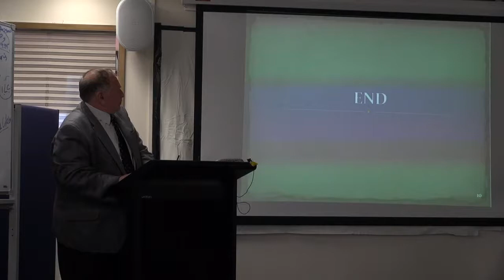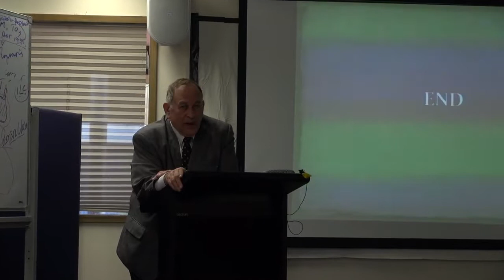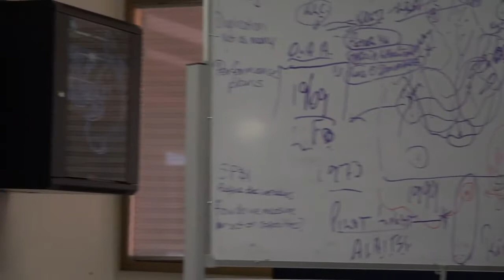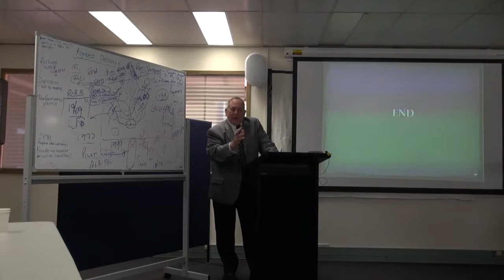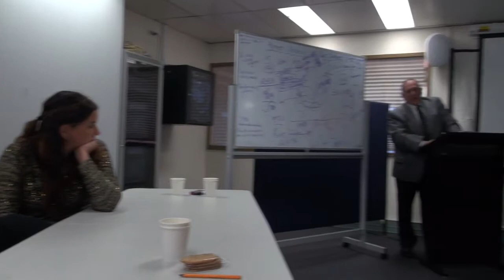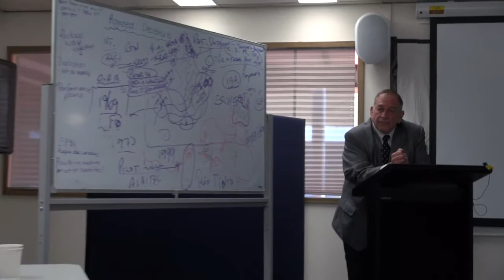(3of3) Prof Gary Lilienthal PEREMPTORY NORMS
This presentation on international Treaties covers the International Convention on Treaties, and how it can govern the making of treaties. It also covers how, if the Convention does not apply, (such as for example if the Australian Government ignores the Convention or continues its state of war), then the customary international law applies instead.

This has several consequences. First, two parties in a state of continuing war cannot execute a treaty between them. They must first cease the war and execute a Treaty of Friendship. Any power purporting to enslave another people is at war with them. The enslavement and the consequent slavery must stop. This also applies to the two corollaries of slavery, genocide and torture. They must stop, or else there can be no treaty. Second, any treaty negotiated and drafted through fraud, or through a fraudulent process, will be invalid right from its very start. The presentation fully describes deceit and fraud, and the causal relationship between them. Third, treaties can be put together from multiple and disparate documents. Fourth, the person who signs the Treaty must have appropriate State powers. A mere appointed special agent, with strictly limited powers, cannot validly sign and execute a Treaty.

Since a treaty is similar to a that part of a contract called an agreement, but without a Court to enforce it, there must be a valid offer and a valid acceptance. Thus, the First Nations party to the treaty must be in receipt of third-party externally derived military advice, to prevent the treaty’s descent into war.

Thus, if the Supreme Court of New South Wales, as the mouthpiece of the Crown, made a decision with which the First People’s state agreed, then that decision’s document can be ratified and accepted by the appropriate person with state powers of the First People’s state in question. Putting all these ratified documents together will constitute a valid Treaty.

Biography: Dr Gary Lilienthal holds a Sydney University law degree, a Sydney College of Law Graduate Diploma in Legal Practice, a Melbourne masters degree in Freudian psychoanalysis and a Perth doctorate in the history and development of intellectual property law.

He is widely published internationally, with around 50 scholarly publications to his credit, thus representing acceptance by, and incorporation into, the international community of scholars. Around 11 of his scholarly publications are now indexed by the prestigious ISI and SCOPUS international accreditation bodies.

Dr Lilienthal has supervised several research students to the completion of their doctorates. He now chairs a United Nations accredited NGO, which operates a collaboration of scholars from around the world. In the last year, this collaboration has published several scholarly papers internationally in the field of Agricultural Law, explaining how Western European corporate interests systematically usurp indigenous farmers’ rights. Two years ago, he delivered a suite of three keynote lectures on Australian First Peoples’ Allodial Title at the University of Notre Dame in Broome, Western Australia.

Dr Lilienthal has written and published a series of three scholarly publications on Australian Aboriginal Human Rights and Land Law, including one published by the Denning Law Journal in the United Kingdom, one used in open argument in Court by the Chief Justice of the ACT Supreme Court, and one explaining how the Australian First Peoples’ Songlines map out an inextinguishable communal Aboriginal allodial land title, subsisting throughout the continent of Australia.

Dr Lilienthal is currently in the process of publishing a suite of research on the character and operation of Diplomatic Law, with three scholarly publications now in press.

Short selection . . . .
1. The Australian ‘Songlines’: Some Glosses for Recognition. James Cook University Law Review, vol. 23, 2017.
2. Communis Opinio and Jus Cogens: A Critical Review on Pro-Torture Law and Policy Argument. Journal of East Asia & International Law, 10 (2), 2017.
3. Public Duty to Disclose Corporate Corruption through the Lens of Misprision of Felony. Malaya Law Journal 4 (49), 020-039, 2017.
4. The South China Sea Islands Arbitration: Making China's Position Visible in Hostile Waters. Asia-Pacific Law & Policy Journal 18 (2), 1-42, 2017.
5. Law of Assisted Reproductive Surrogacy in Malaysia: a Critical Overview. Commonwealth Law Bulletin, 42 (3), 355-374, 2016.
6. Australian Aboriginal Human Rights and Apprehended Bias: Skirting Magna Carta Protections? Denning Law Journal, 27 (1), 146-177, 2015.
7. The Trans-Pacific Partnership and Forced Labour: A Comparative Analysis of the China and Malaysia Positions.
8. Constructive Adverse Possession of Allodial Title: Mere Colour of Title, Supreme Court of the Australian Capital Territory 2016 (Refshauge ACJ, Cited … 2016).